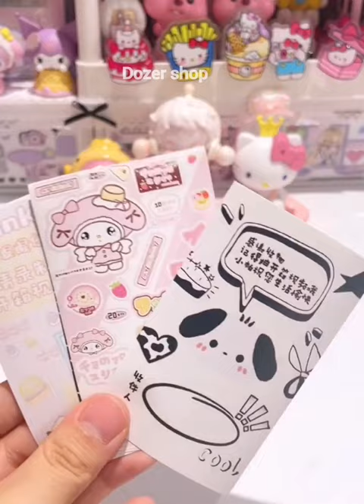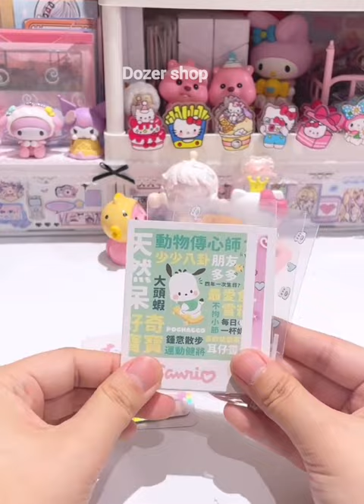pack an order with me asmr restocking small business